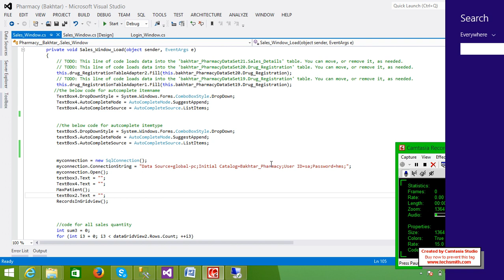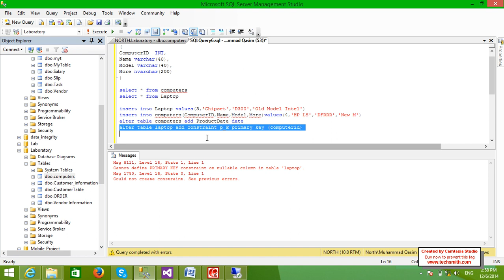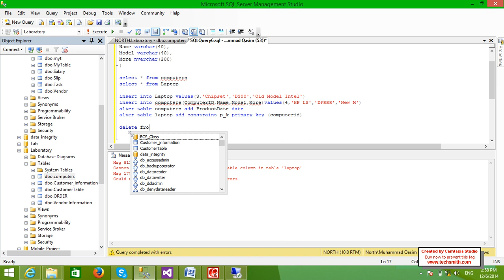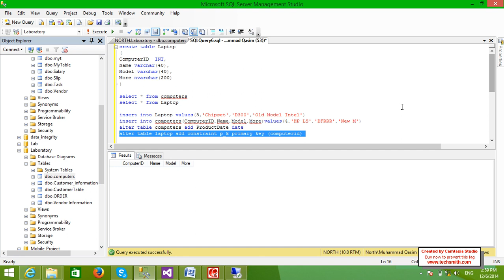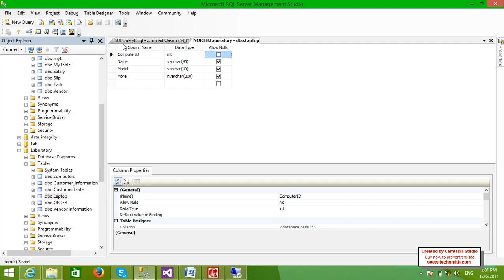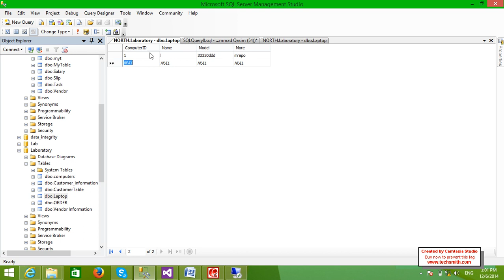SQL Server Lecture 4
SQL Server Database Pashto Tutorial By Muhammad Qasim